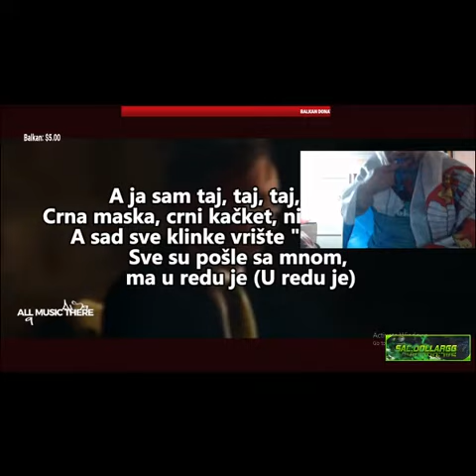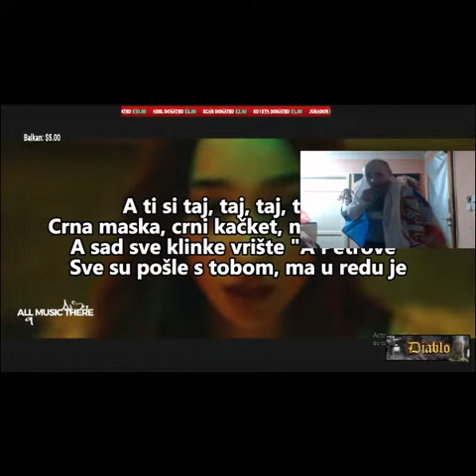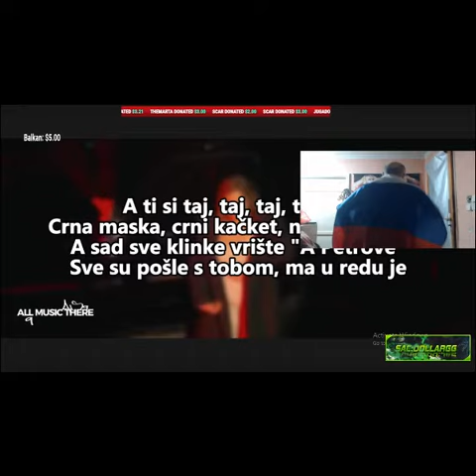PETROV REAKCIJA I Dollar Gospoda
Podrzite nas u nastavku gde cemo pokusati i izneti sve sto trebate znati o fortnite-u. Sto se tice update-ova pa svega ostalog. Podrzite nas lajkom, ili nam recite sta je to sto mozemo sledece da prikazemo ?
A ako koristite SAC: Dollargg, dajemo ti nagradu!

💰LEPI💰 900$
💰 Lolipon 736.99$
💰 Skins 627.49 💰
💰 ZVEZDA💰 609$
💰Gomas 519.44 💰
💰 Skinsss 415.28 💰
💰THOMA💰 371$
💰BrateX💰260$
💰ZIZO💰 220$
💰 Skegro67💰 150$
💰lukavarga💰 132$
💰 Spasioc 💰 130$
💰BATA007💰 109$
💰TheChuka💰 80$
💰Kokalo💰 69$
💰RrScorpion💰 61$
💰gllance💰 60$
💰Emanuel💰 55$
💰djolejedi💰 35$